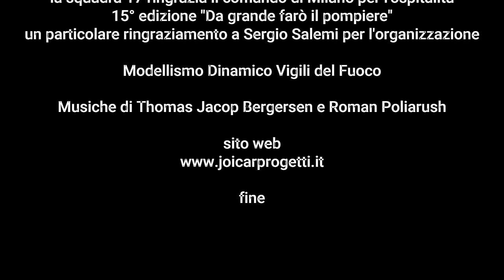Da grande farò il pompiere Milano 2023 - Joicar Progetti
Una giornata indimenticabile nella caserma storica di via messina a Milano , "da grande farò il pompiere" è arrivata alla quindicesima edizione la più grande pompieropoli organizzata dai Vigili del Fuoco di Milano relativa al Fondo di Solidarietà non poteva certo mancare un mega incendio che metterà a dura prova l'allegra squadra 17 e tutti i modelli impegnati nello spegnimento.